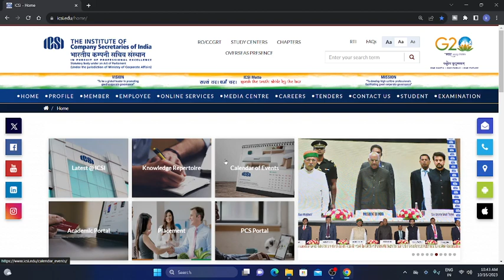it is possible to registered in cseet for nov exam after last date with late fee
icsi pre test,
icsipre examination test,
how to apply for icsi pre test,
how to apply for pre examination test,
icsi news,icsi important reminder for all cseet pass students for december 2023 exam
HOW TO APPLY FOR ICSI ODOP TEST FOR DECEMBER 2023 EXAM

icsi important message for all cseet students regarding re-registration fee refund
icsi cseet,
icsi cseet registration,
icsi cseet classes,
icsi cseet books,
icsi cseet mcq book,
icsi cseet mock test,
icsi cseet exam,
icsi cseet new syllabus 2023,
icsi cseet may 2023,
icsi cseet admit card july 2023,
icsi cseet registration 2023,
icsi cseet result,
icsi cseet admit card may 2023,
icsi cseet admit card,
icsi admit card july 2023 cseet,
cs cseet books unboxing,
cs cseet books,
cs cseet business communication chapter 1,
cseet mcq book by icsi,
cseet online classes by icsi,
how to get cseet books from icai,
how to order books from icai for cseet,
icsi cseet course,
cs cseet classes,
cs cart cseet,
how to check icsi cseet result,
does icsi provide study material for cseet,
icsi cseet exam pattern,
cs cseet exam,
cs cseet exam date 2023,
icsi registration for cseet,
icsi study material for cseet,
icsi registration for cseet november 2023,
how to register for icsi cseet,
how to get cseet study material from icsi,
cseet books from icsi,
cs go cseet,
icsi cseet instructions,
icsi cseet july 2023 admit card,
icsi cseet july,
icsi cseet july 2023 syllabus,
cs july cseet 2023,
cs july cseet 2023 exam date,
cs legislation cseet,
icsi mock test cseet login,
icsi cseet may 2023 result,
icsi cseet mock test july 2023,
icsi cseet mock test paper,
mock test icsi cicsi pre test,
icsipre examination test,

icsi cseet,
icsi cseet registration,
icsi cseet classes,
icsi cseet books,
icsi cseet exam,
icsi cseet result,
cs cseet books,
icsi cseet course,
cs cseet classes,
cs cart cseet,
cs cseet exam,
cs go cseet,
icsi cseet instructions,
icsi cseet july,
cs legislation cseet,
mock test icsi c